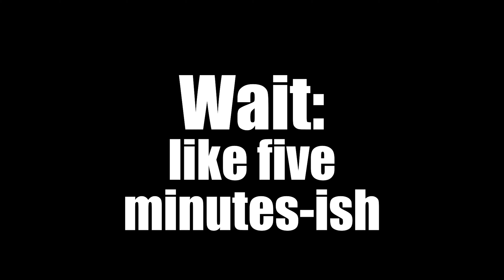How to: Eggs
Really easy & super quick.
Ingredients:
  -Oil
  -Eggs
  -Salt
Fun recipe!